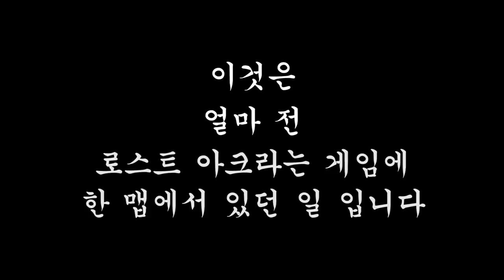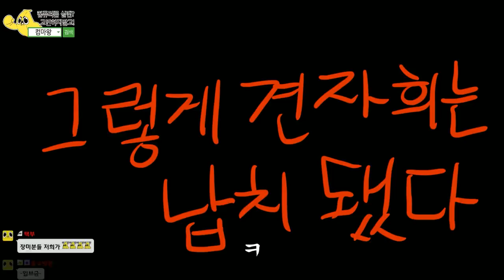우훀ㅋㅋㅋ견자희는 이제 내 거닼ㅋㅋㅋ★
ㅋㅋㅋㅋ공파리파~ 긴장해~~★